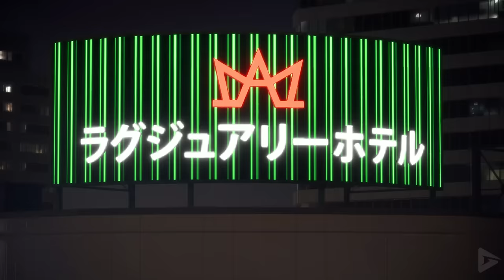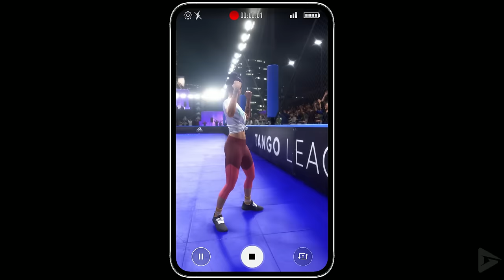FIFA 20 Volta Story Mode All Cutscenes (Game Movie) 1080p HD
The "Volta" story mode is FIFA's new streetball story that replaces "The Journey."  It's not groundbreaking, but it doesn't need to be.  It's fun, and a nice little story that keeps you engaged.  The entire Volta mode almost feels like a complete other game built into FIFA, so it's one of the more significant changes in the franchise in the past couple of years.  It took about 6 hours.